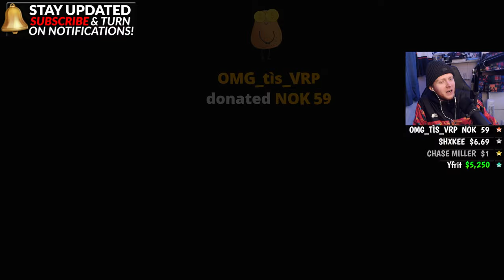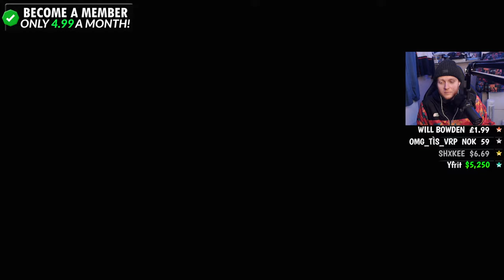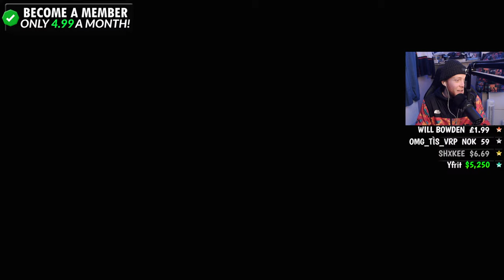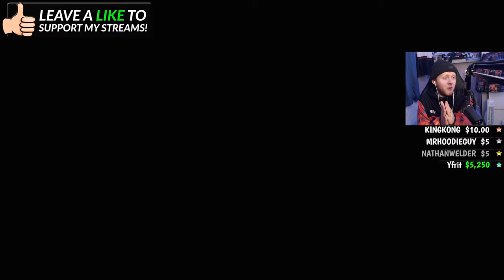*NEW* OCTINDOW BO3 40+ PERK CHAOTIC FAST PACED OVERPOWERED ZOMBIES!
$6.69 - Ponke Bomb
$8.88 - Dance Party V1
$11.69 - *NEW* Ponke Rave
$12.50 - ReAL WiZaRd SPuD
$13.37 - *NEW* Ponke Got Money
$14 - POTATO vs. ZOMBIES
$15 - NEVER LOSE DANCE PARTY 2
$27.50 - Dwunk SpudBLIZZ
$30 - *NEW* PEPE IT'S THE MONEY
$50 - MONEY, MONEY, MONEY
$69 - THE ULTIMATE PARTY
$69.69 - THE ULTIMATE PARTY 2
$69.96 - THE ULTIMATE PARTY 3
$75 - SUPERMAN
$120 - BIG SMOKE'S ORDER 2 2023 RAP
$135 - *NEW* WAV
$200 - HEAVEN
$250 - ULTIMATE NUKE
$300 - THE KO SHOW
$500 - JACKPOT